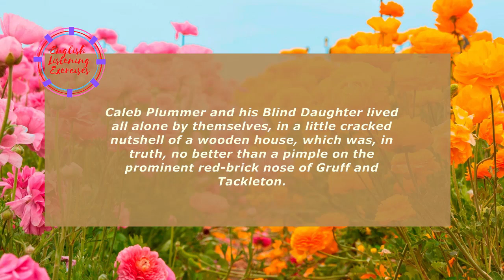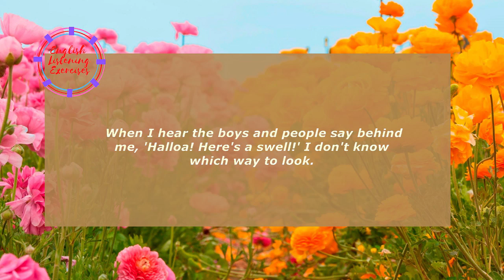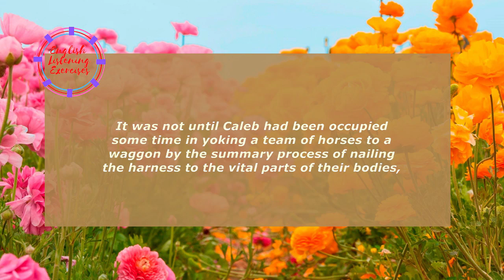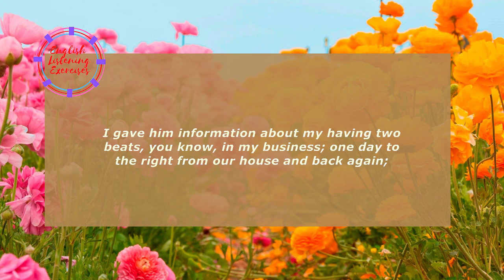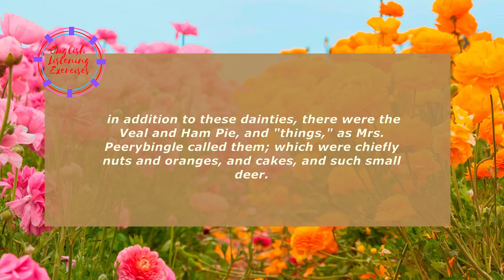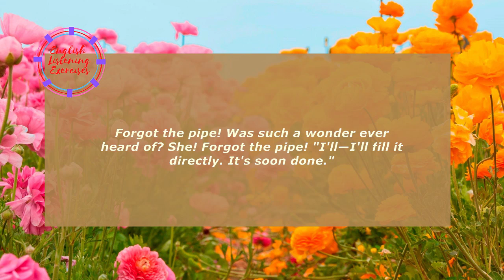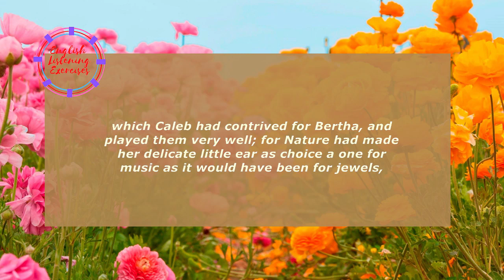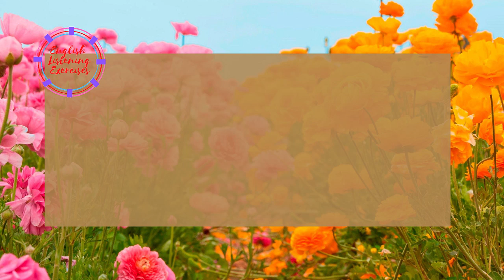Learn English Through Story -Restores Happiness Part 2- Listening Exercises